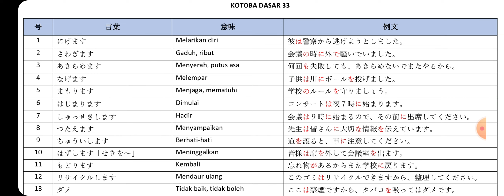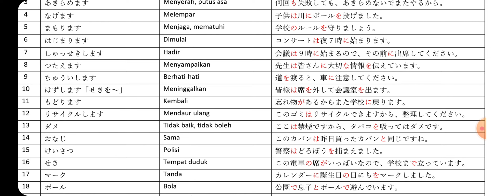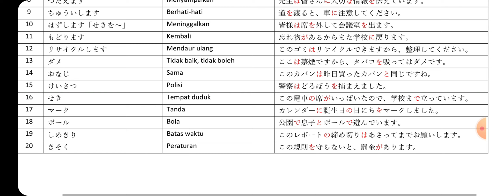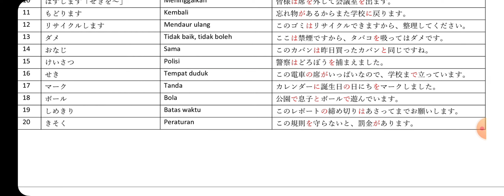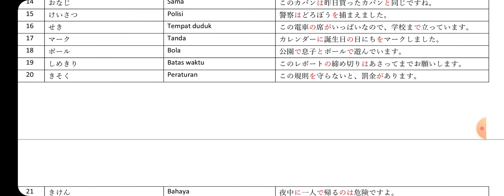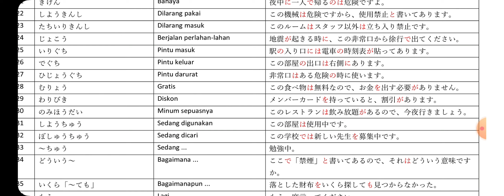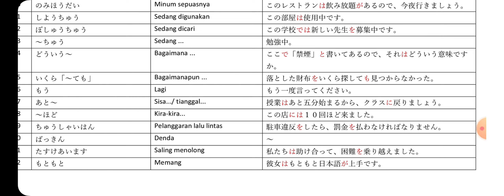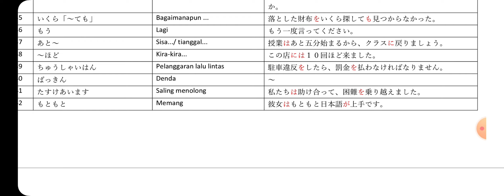Hafalan Kotoba dari Nol Eps 33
Video hafalan kotoba dasar part 33 ini diperuntukkan buat minasan yg baru belajar Bahasa Jepang untuk bisa menghafal melalui auditory.. Video ini bisa di dengarkan berulang-ulang sambil melakukan kegiatan lainnya. Selamat belajar dan semoga bermanfaat..

Beli buku original book nya Minna No Nihongonya minasan (saya tdk jualan, tdk dpt untung sama sekali ketika minasan membeli, hanya ngasih referensi beli buku aja ya minasan)

Open Donasi untuk support Kinoko Channel berkembang lagi :
Traktir cendol gaes :
LUKMAN GUNAWAN
Bank Mandiri